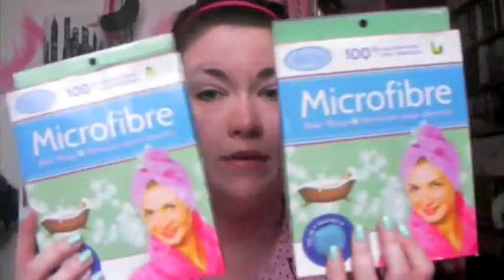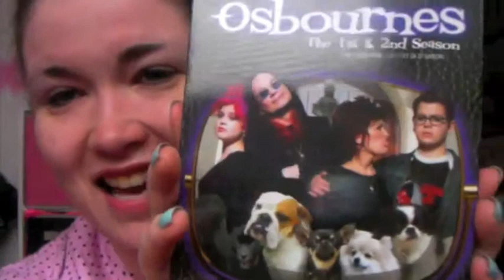Christmas Presents !!!!!!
Here is what I pulled from under the tree!! I am so excited for all of it and I am so grateful to the people who gave me gifts and who have been my life I Love you all.

Merry CHRISTMAS !!